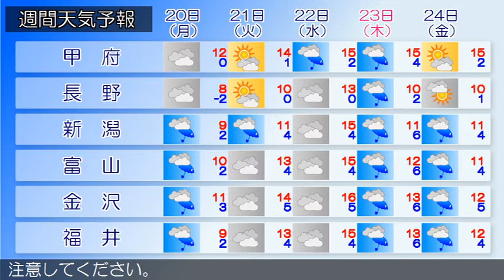2017/11/18 甲信北陸地方の天気予報 朝